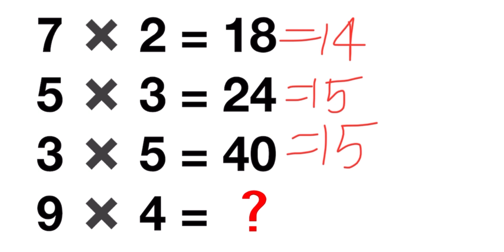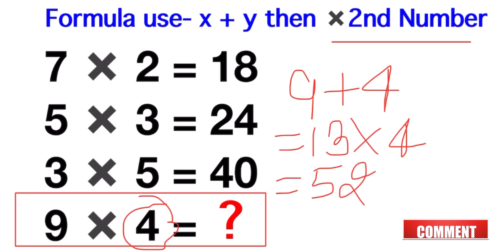Mathematics Puzzle | Can you solve it mathematics puzzle | How to solve mathematics puzzles in hindi